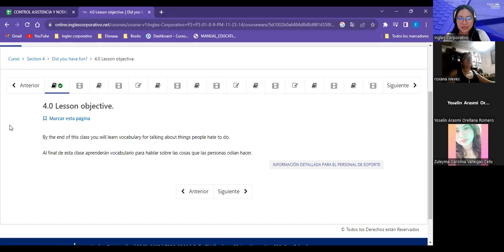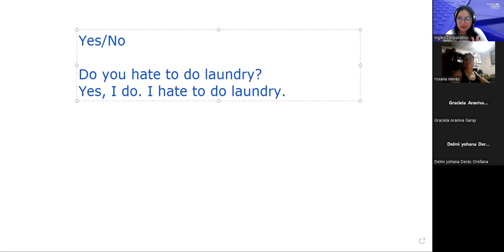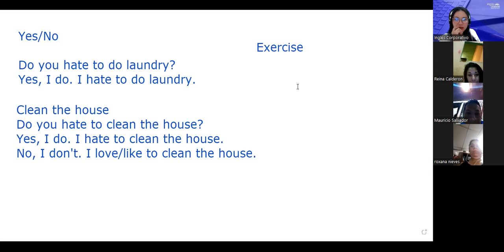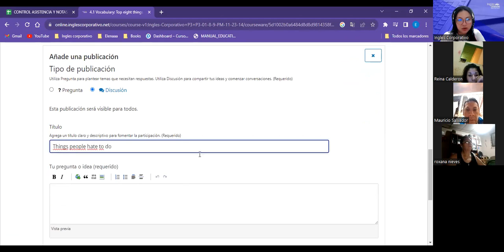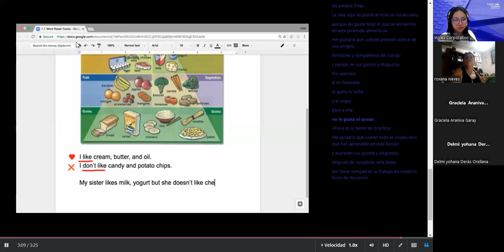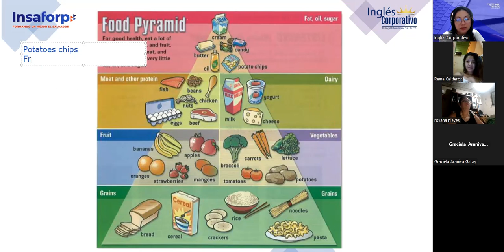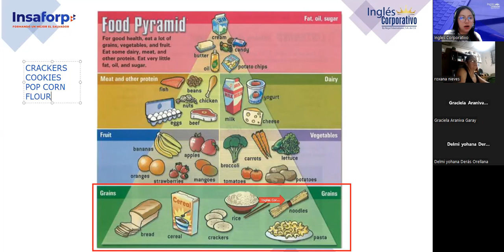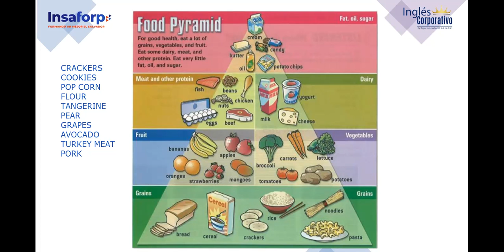Sesion 09-13/11/2023-FI-REGA-124-Argueta- Food Vocabulary